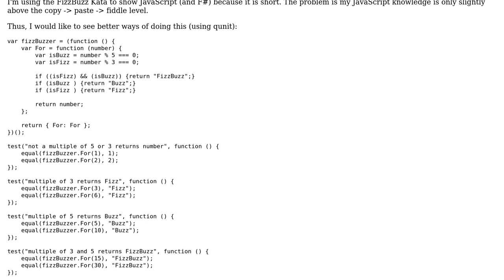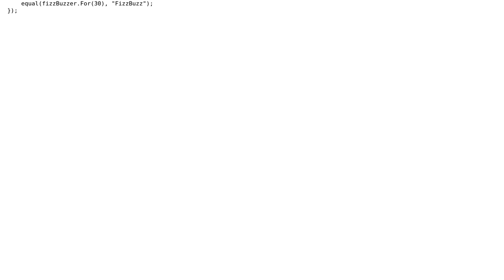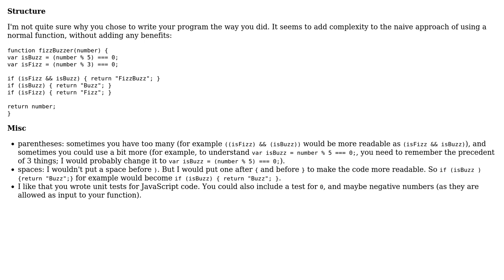Code Review: The Scripted FizzBuzz Kata (2 Solutions!!)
Code Review: The Scripted FizzBuzz Kata

With thanks & praise to God, and with thanks to the many people who have made this project possible! | Content (except music & images) licensed under CC BY-SA | Music | Images & others | With thanks to user tim user Paul Spencer user Malachi user cwallenpoole and the Stack Exchange Network Trademarks are property of their respective owners. You are responsible for your own actions.